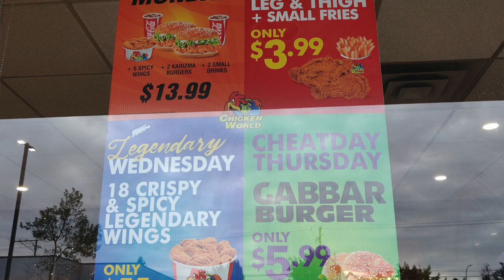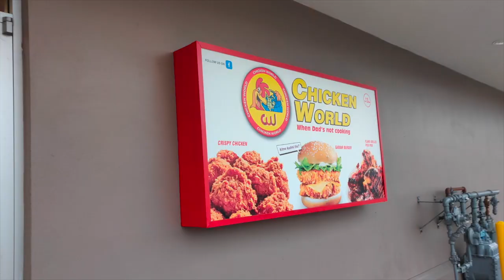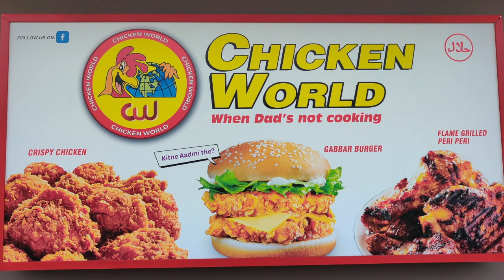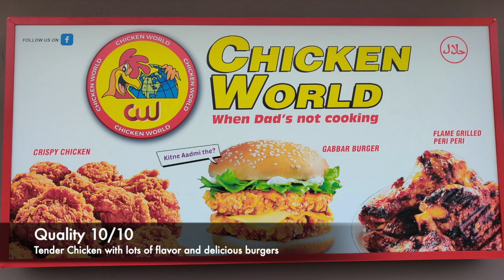Chicken World's Friend Chicken | Halal Foodie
We went to Chicken World in Surrey British Columbia and tried their delicious food items.

We had their Gabbar Burger, Nashville Burger, Regular and Spicy Fried Chicken as well as their Rice Bowl. All the food items were delicious and flavourful. The Fried Chicken was tender yet crispy and juicy but not oily.

For more detailed review, please check out the video. Halal Food Vancouver